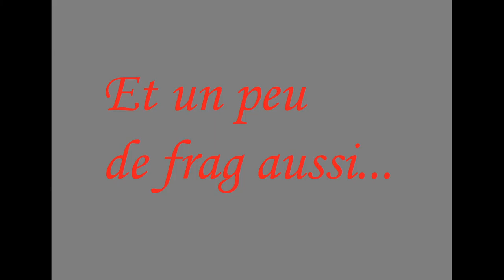" De l'art mais pas que " sur Warzone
Beaucoup de peinture, tag sur Warzone, voici une petite palette d'image, mais pas que...

N'oubliez pas le petit like, la petite cloche pour être averti, et suivez moi tout simplement.

▅ ▆ ▇ █ STM iSDUB  YouTubeur█ ▇ ▆ ▅

Mon Gamertag Xbox……STM iSDUB